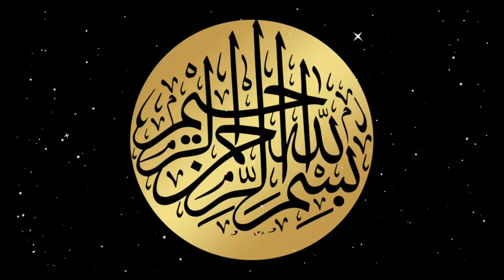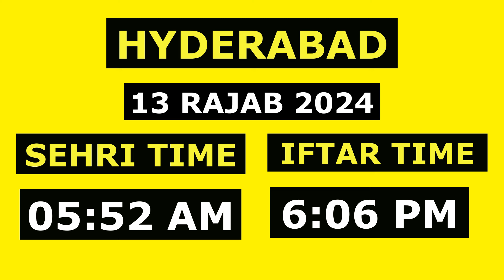13 Rajab Ke Roze Ka Time Table 2024 | Sehri Time Today 2024 | Iftar TIme Today 2024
13 Rajab Ke Roze Ka Time Table 2024 | Sehri Time Today 2024 | Iftar TIme Today 2024 | 13 Rajab 2024